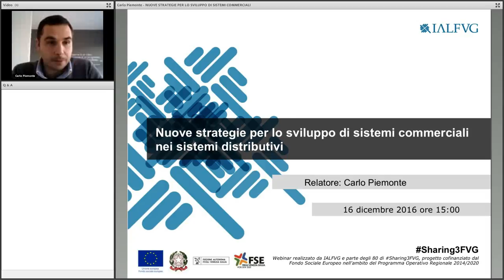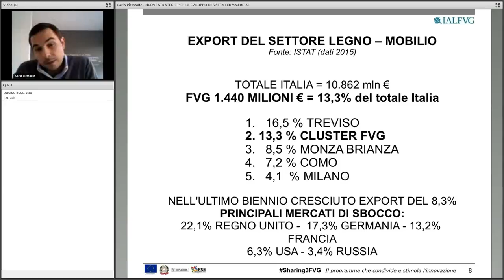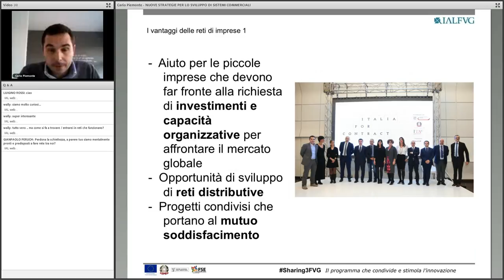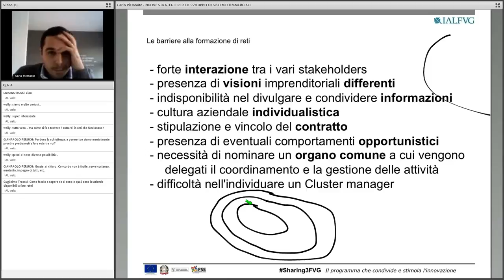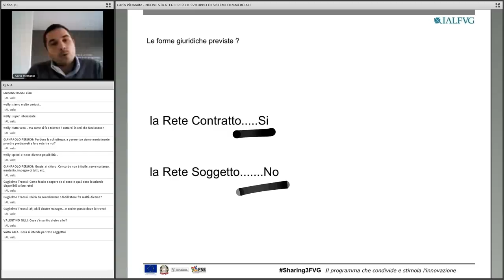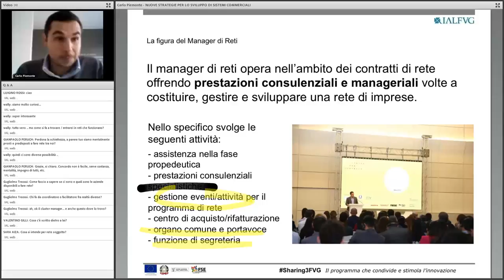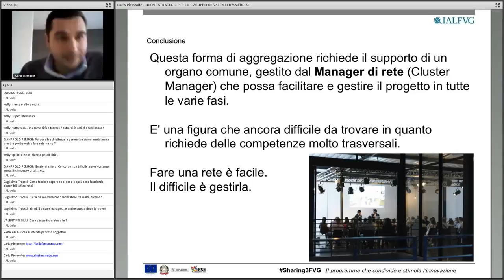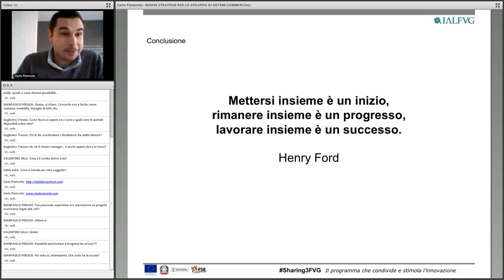Nuove strategie per lo sviluppo di reti commerciali nei sistemi distributivi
Carlo Piemonte, direttore di Cluster Arredo e sistema casa del Friuli Venezia Giulia, racconta l'esperienza e l'opportunità delle reti di impresa, possibile strumento per realizzare delle aggregazioni e affrontare le sfide che i mercati propongono interagendo in modo corretto con gli interlocutori. VEDI LA SCHEDA E GLI ALLEGATI